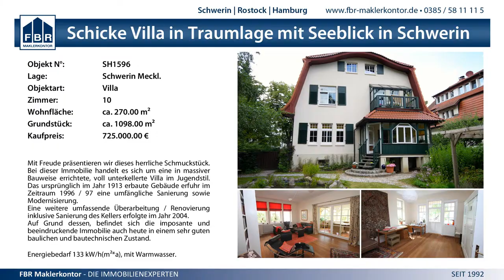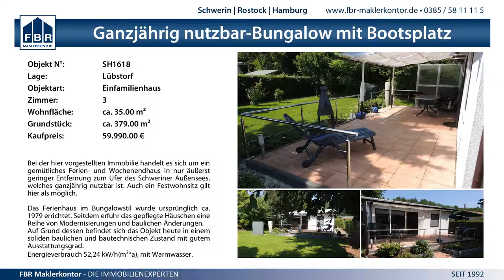26:7 (12:1) SV GW Schwerin III vs. Bad Doberaner SV - 16.11.2014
MV BL Nord wJC - 26:7 (12:1) SV GW Schwerin III vs. Bad Doberaner SV - 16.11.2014